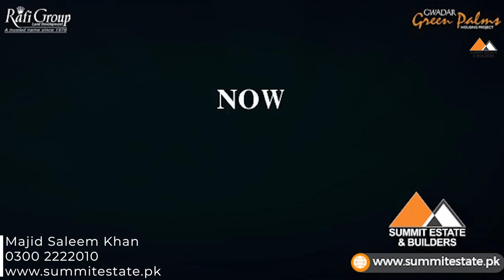Grand Ballot & Lucky Draw by Rafi Group on 29 October | Green Palm Housing Scheme Gwadar 03002222010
Buy Plot in Gwadar from 80,000 Rs only | Green Palm Housing Scheme Gwadar By Rafi Group 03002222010

Green Palms Housing Project Gwadar is the largest GDA-approved housing project in Gwadar. Green Palm Gwadar has launched a new block Overseas District which is located at main Makran Coastal Highway and Kahaan Avenue. It is The Best Time to Invest in Gwadar as Gwadar is rising with CPEC.

Green Palm Gwadar offers Commercial and Residential Plots on Installments with an easy 4.5 years Installment Plan. Booking amount Starting from only 75,000 Rs and monthly Installments starting from only 8,000 Rs makes Green Palm Gwadar Affordable for all of us.
Book your Plot Today!

Platinum Sales Partner Summit Estate & Builders